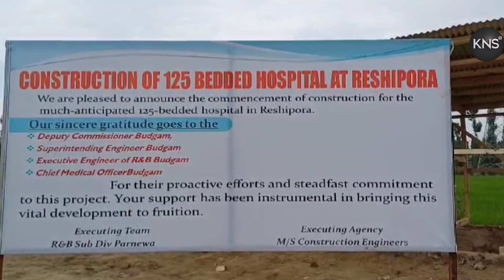Work on construction of 125-bedded new District Hospital, begins in Budgam.DC Budgam